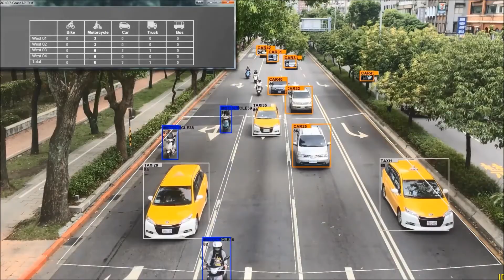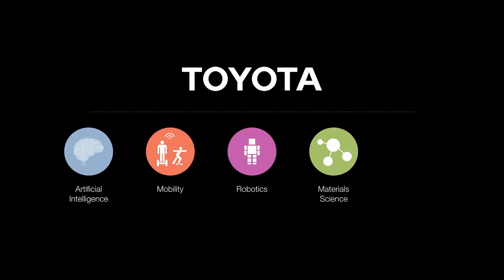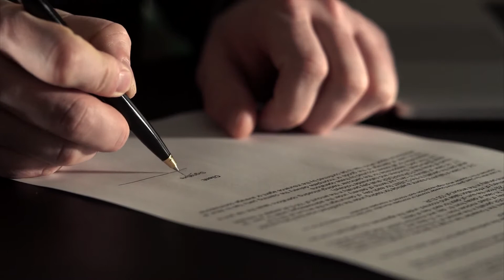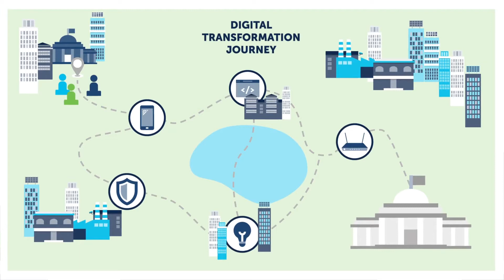Future City of Tomorrow: Toyota’s Woven City!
From Toronto to London to Hong Kong, smart cities are now a reality in many parts of the world. New York is a major player, using smart technology to track the one billion gallons of water that its 8.5 million residents use every day around the area, while providing individuals with the ability to monitor their use. Singapore has established a traffic management system called One Monitoring, where people can access traffic information obtained from surveillance cameras and taxis throughout the city. Another feature in Singapore, which is also in use in many other smart cities around the world, is the real-time monitoring of the availability of car parking spaces. Barcelona still uses city-wide software, but with the goal of keeping people up to date with what local governments are up to. They also continue to work on providing free Wi-Fi in the area. Smart cities are becoming a prominent part of our daily lives but what is so exceptional about Toyota’s Woven City, that we are going to talk about today?

Technologic makes fast-paced technology videos that will blow your mind!
We also often answer logical questions according to science, reveal the facts & figure of Logics in terms of scientific observations. We love Space science too!

We started as "According To Science," now we are "Technologic"!